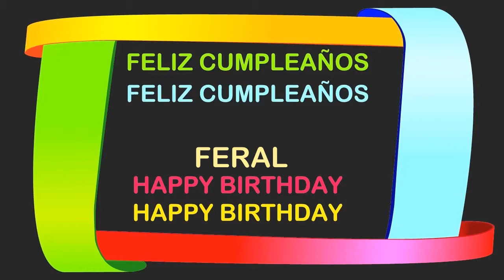Feral Birthday Postcards & Postales